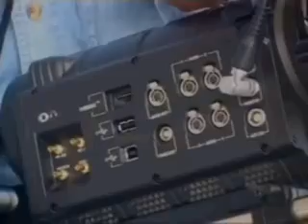Fiji News Video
News Clip and Interview during the shoot of our film "Pump Up The Mandali"